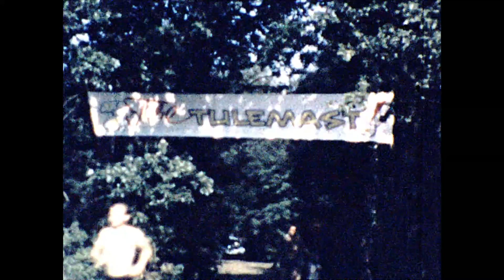CQ UR2 Pärnu 1966. Слет радиолюбителей в 1966 г около Пярну.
Does anyone recognize themselves?